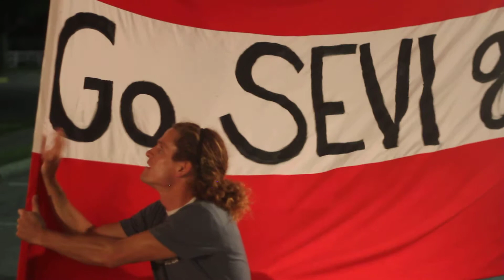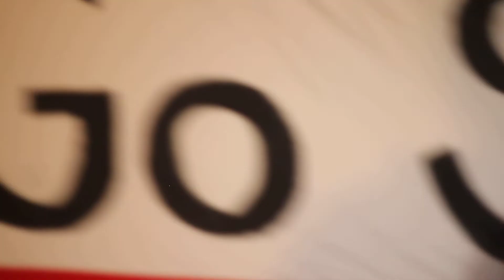Severin Zotter meets friends during Race Across America 2015 - Oxford, Ohio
Severin Zotter meets friends during Race Across America 2015 - Oxford, Ohio - Time Station 41.  Filmed by Dave Nevins.  Slightly out of focus during interview.